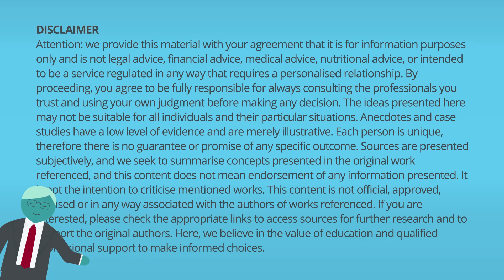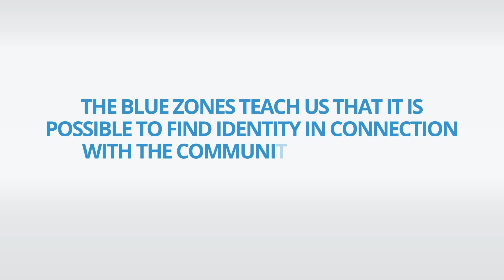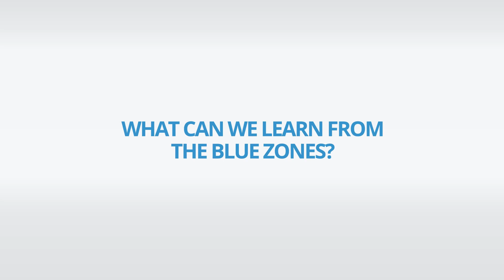Learn from indigenous tribes and Blue Zones to not be materialistic. | Money Arata 54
Want to live a life free from materialism? See how tribes around the world do it.

Although we are programmed to be consumers and materialistic, societies have other possibilities for organising themselves and living together.

By looking at examples of indigenous tribes and the "Blue Zones," we can see that living a non-material lifestyle can lead to greater happiness and wellbeing. In particular, the !Kung, Aka and Huli, as well as the five Blue Zones, tend to have relatively non-material cultures, with a focus on community, relationships and personal achievement.

Therefore, material possessions are not a reliable source of happiness or wellbeing. With the right mindset, it is possible to move away from a materialistic view and achieve a higher level of happiness, without having to prioritise material possessions.